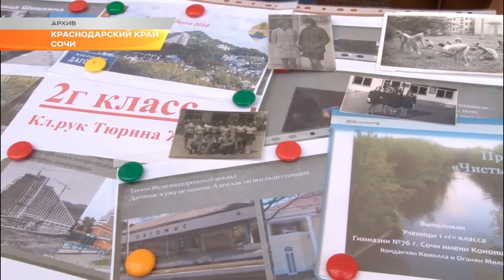1 июня в Сочи начали работу 147 "Площадок нашего двора". Новости Эфкате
Концерты, спортивные мероприятия и церемония вручения премии. Сочи отметил День защиты детей. 1 июня во всех районах города прошли праздничные мероприятия. Кроме того, в первый день лета в городе дали старт ежегодной летней оздоровительной программе «Площадка нашего двора».

Сладкая вата, мороженное и мыльные пузыри — обязательные атрибуты праздника в парке «Риьевра». А еще песни, танцы и бесплатные аттракционы. Ежегодно 1 июня парк «Ривьера» становится центром притяжения сотен детей и их родителей. Такие праздники в парке проводят регулярно: раз в месяц на развлекательную программу приглашают многодетные и малообеспеченные семьи.

Концерты, квесты, благотворительные акции и спортивные турниры в честь начала лета в Сочи прошли во всех районах. На КСМ, например, праздновали юбилей вот этой площадки. Всем районом взрослые и дети собираются здесь уже 10 лет подряд.